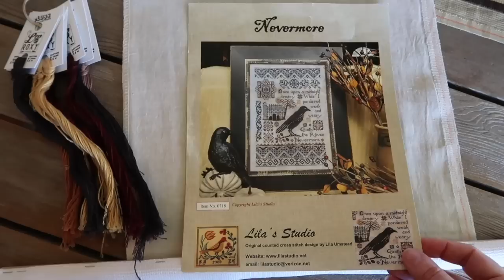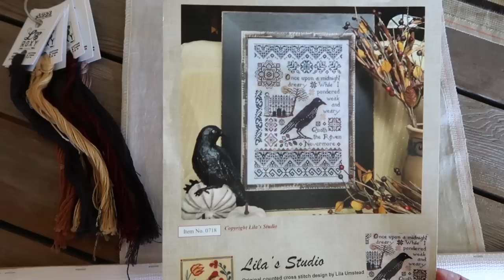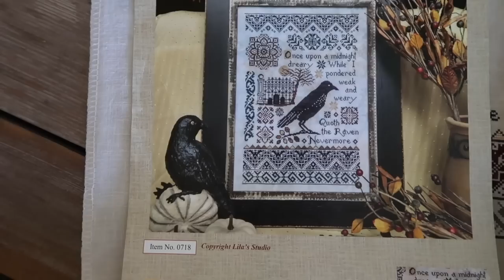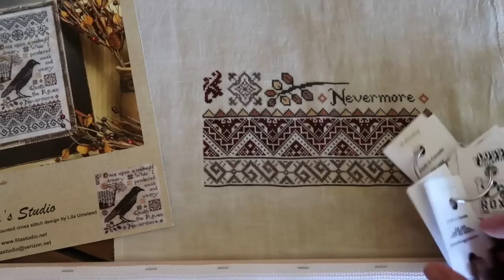Off the Grid Needlearts Flosstube - Day 3 Countdown winner and Nevermore progress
Video from SIX!! years ago telling the story of my table runner which was supposed to be a bell pull - story os maybe halfway through the video

Holiday Countdown 2023 with Evertote, Roxy Floss Co, and Modern Folk Embroidery. Daily Flossmas/Vlogmas videos on the Off the Grid Needlearts channel hosting a 25 day SAL.

You can find me here:

Project bags and Roxy Floss Co. Collection and Clubs available

FaceBook groups - Friday Off the Grid, StitchNorth and Jacob-Palooza